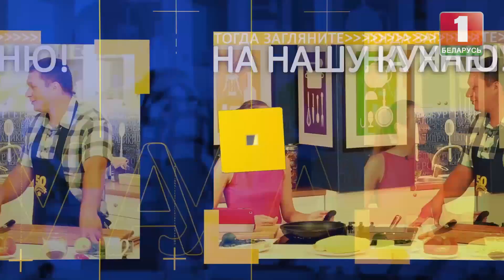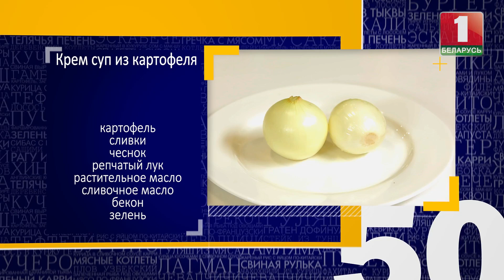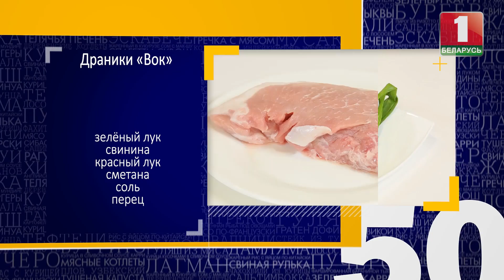Готовим мини-драники в вок, запеченный картофель и картофельный крем-суп. 50 рецептов первого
"50 рецептов первого" по субботам и воскресеньям в 11:00 на "Беларусь 1". Готовим мини-драники в вок, запеченный картофель и картофельный крем-суп.  Кулинарная программа "50 рецептов первого" -- это телевизионный кулинарный проект, в котором ведущая Марина Кондратьева и шеф-повара на канале «Беларусь 1» готовят простые блюда из привычных для вас продуктов. И получается у них просто вкусно! Все рецепты есть на официальном в аккаунте проекта инстаграм @50receptov.